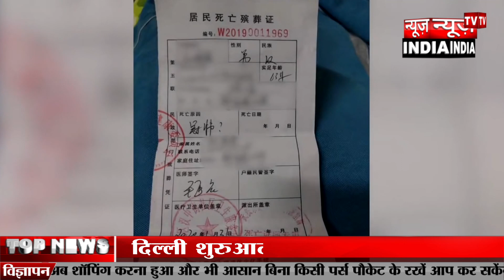Corona Virus ने China को कैसे पटखनी दे दी देखिए News Tv India पर